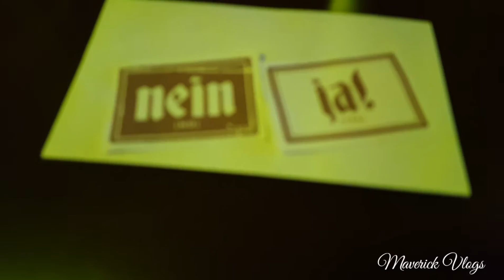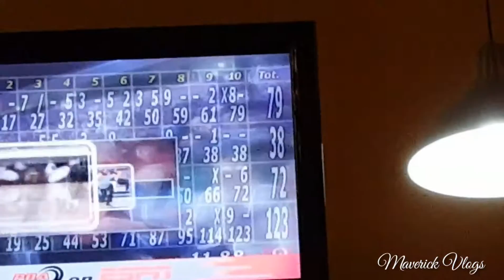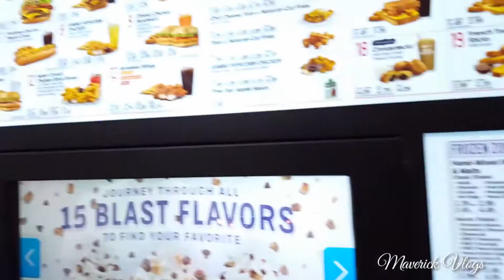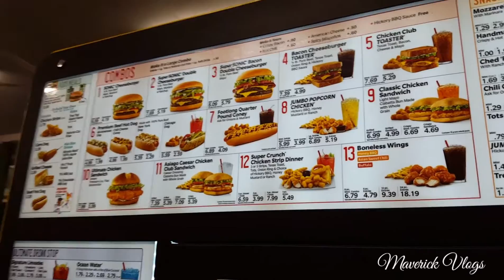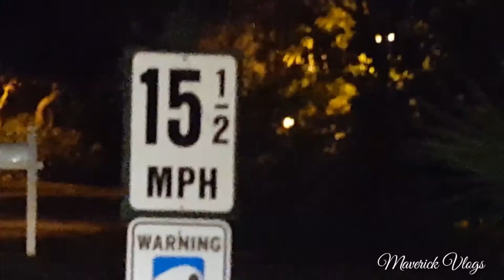WE WENT BOWLING!!!